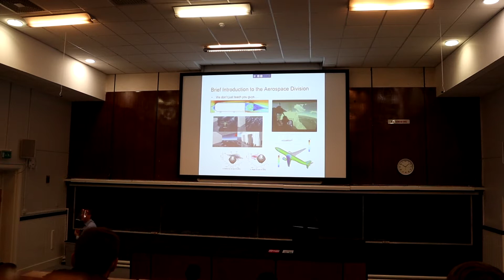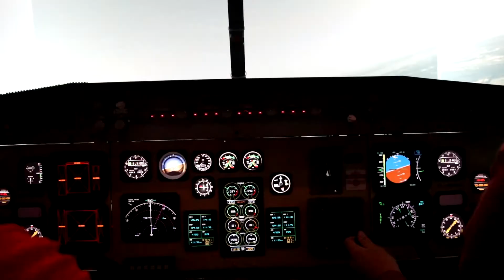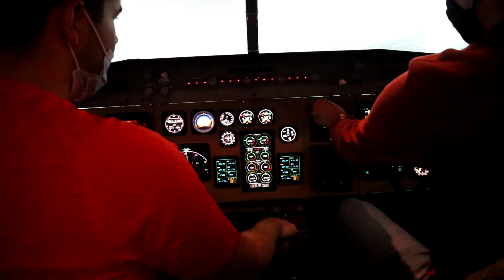The First Days At Liverpool University as an Aerospace Engineer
Welcome friends, today I am going to be Exploring my University which is the University of Liverpool where I will a Pinoy Aerospace Engineer studying Aerospace Engineering. We get an introduction to Aerospace Engineering within my Uni and get a tour exploring the Aerospace Engineering department.

*SD Card

Music from Uppbeat (free for Creators!):

TIMESTAMPS:
0:00 - Getting ready to go to campus
1:06 - Welcome Talk
1:58 - Getting lunch
2:57 - Tour of the Engineering Department
4:11 - Outro

Who am I:

Hiya! I'm Meiven, a Filipino Aerospace Engineering student studying at the University of Liverpool. I make videos about self-improvement, technology, student vlogs, Engineering and Lifestyle Design. I am from the Philippines and have lived in the UK since I was 3 years old.